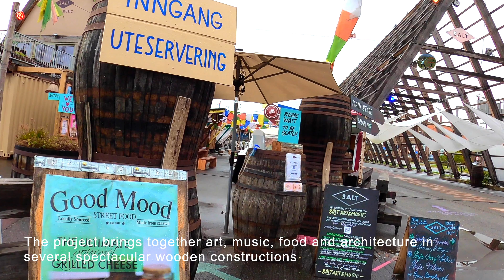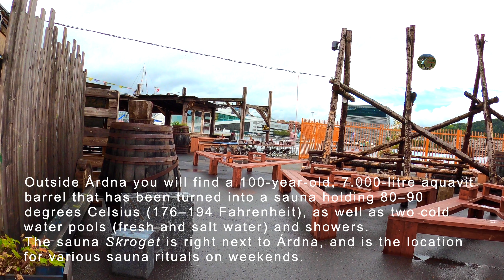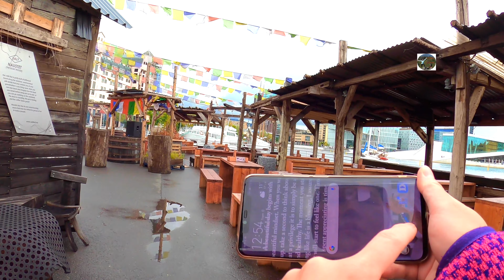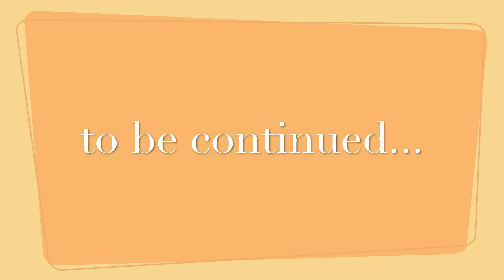Strolling Around Oslo Norway Part 4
Micro Moments: Strolling Around Oslo Norway Part 4